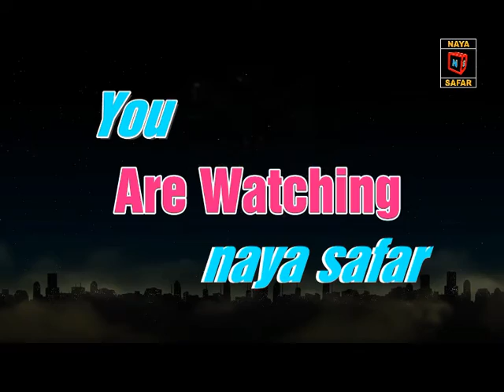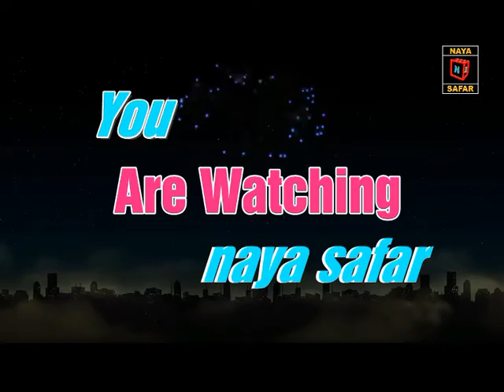School student speech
great speech